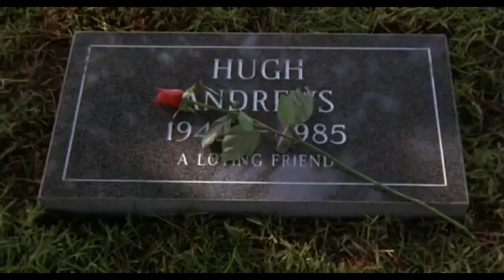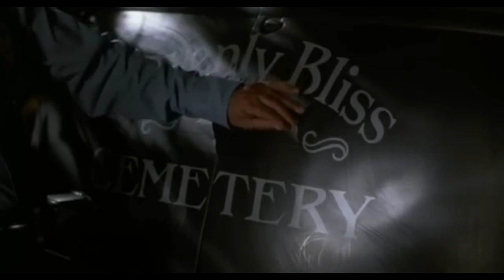Filling The Gaps: Avenging Angel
Molly is in college studying to be a lawyer, but a death draws her back to Hollywood Boulevard to get into to character as Angel. We're Filling The Gaps with 1985's Avenging Angel. Directed by Robert Vincent O’Neil the film stars Betsy Russell, Robert F. Lyons, Steven Porter, Barry Pearl, Paul Lambert, Frank Doubleday, Tim Rossovich, Ossie Davis, Susan Tyrell, and Rory Calhoun.